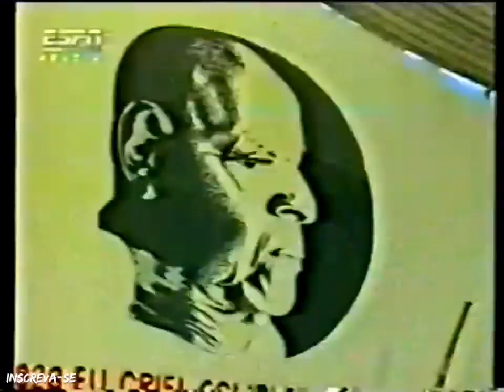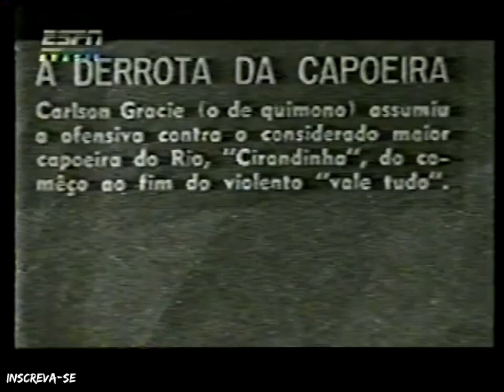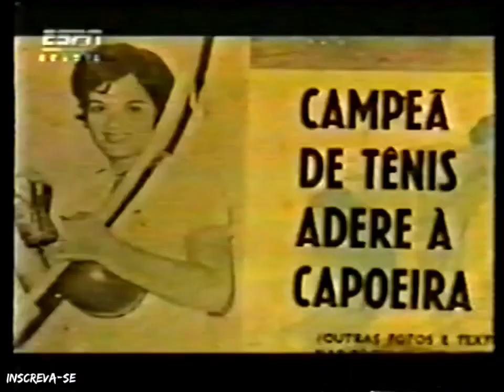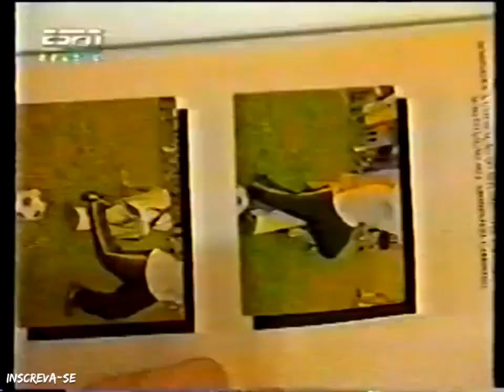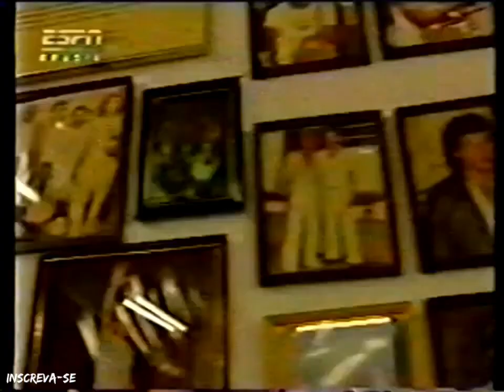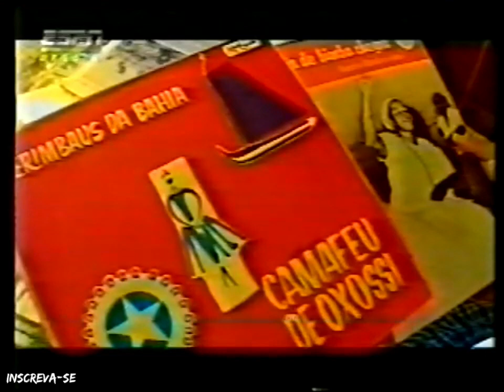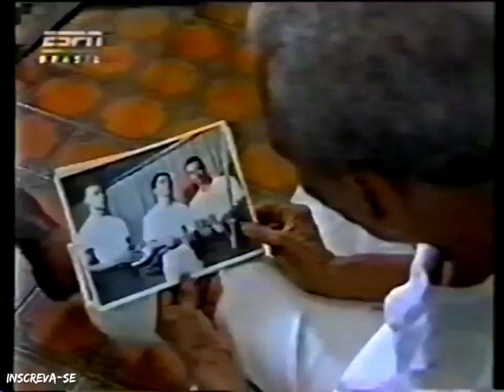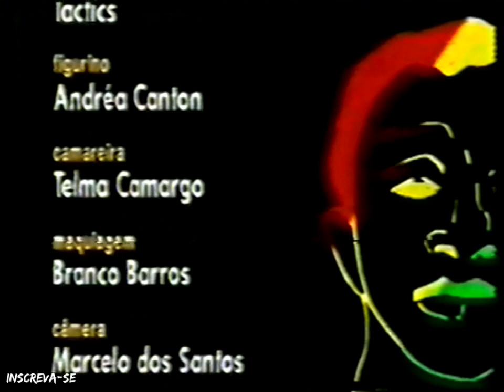Capoeira | Documentário Fio da navalha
Documentário, capoeira fio da navalha 1999.